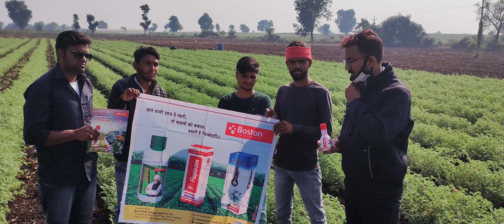Boston Bulk chemicals#. Flupionex#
Boston Bulk chemical # flupionex caterpillar Best control . 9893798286 Jay Parihar